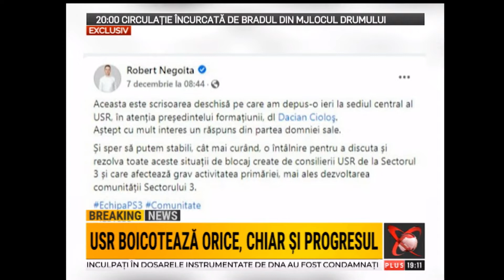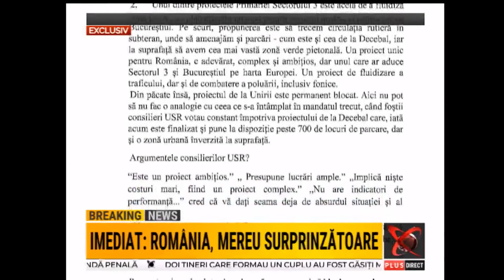Ioana Constantin - Declaratie de USR - Incompetenti - Realitatea Plus Tu decizi